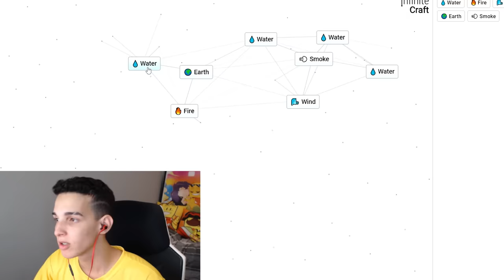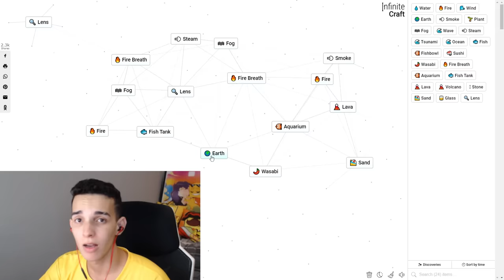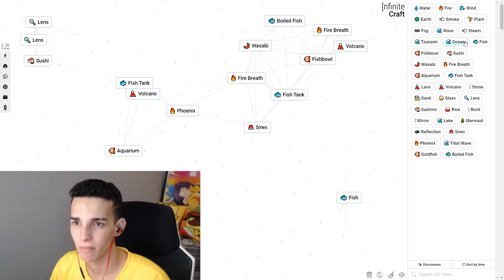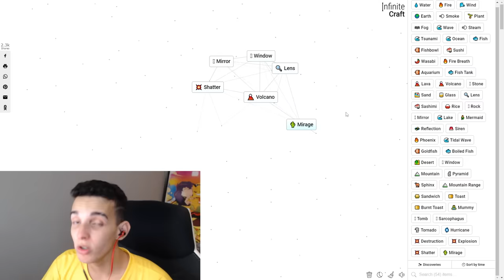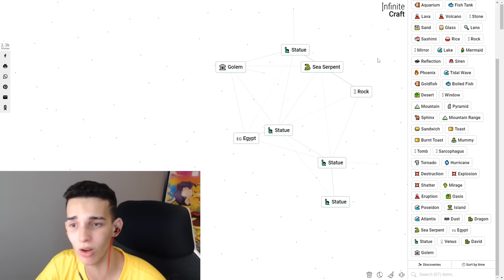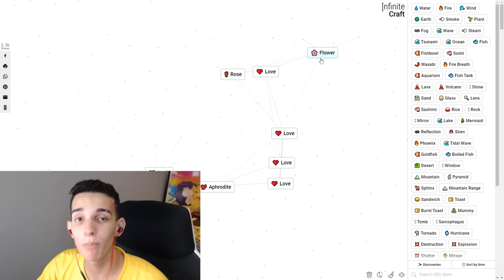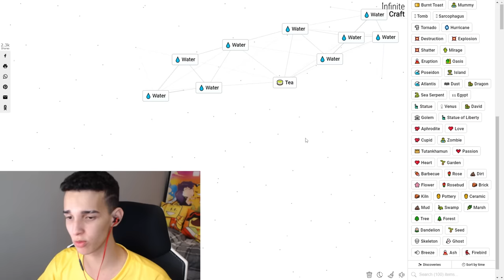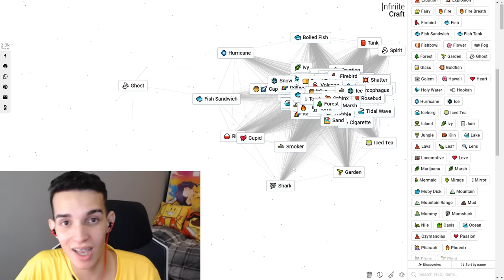A MAIOR DESCOBERTA EM 1 VÍDEO DE INFINITY CRAFT!